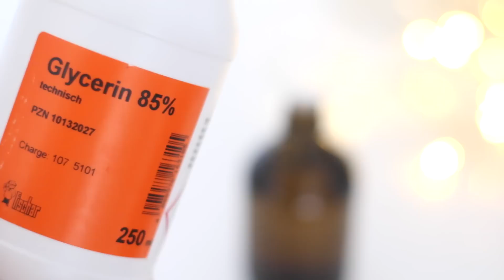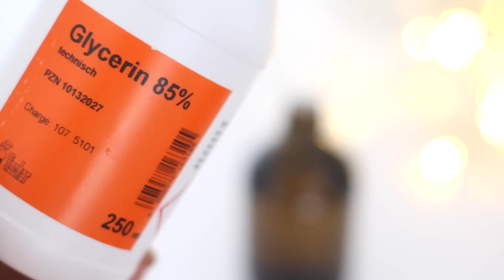DIY MAC FIX+ I Teures Gesichtsspray selbst machen!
★ICH TRAGE:

Shirt - ZARA
Lippen - angel- MAC
Schmuck - Michael Kurs uhr
Ring:  APM Monaco Ring Croisette

❥ERWÄHNTE PRODUKTE:

Glycerin
Wasser
Rosenwasser
Sprühflasche

Meine Kamera
Mein Objektiv
Mein Micro

Mein schnittprogramm : Final Cut
Softboxen : Menik

Danke fürs Zusehen, Beste Grüße,
Tara ♥

'PR Samples.